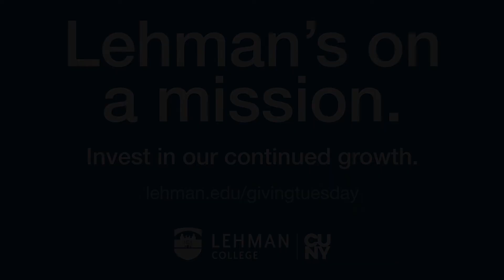Give Today to the LehmanGivingTuesday Campaign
To make a gift online or learn about other ways to support this year’s appeal, visit lehman.edu/givingtuesday.